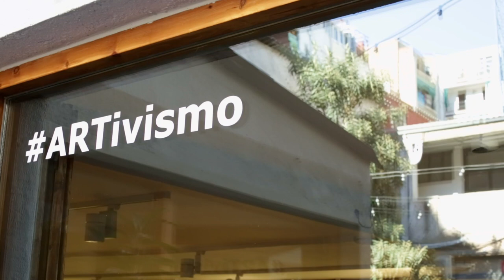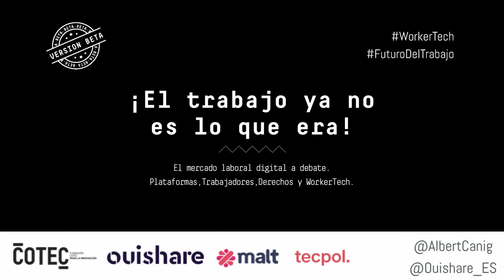¡El trabajo ya no es lo que era!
Presentación de la versión preliminar del informe desarrollado por Ouishare “El mercado laboral digital a debate. Plataformas, Trabajadores y Derechos” dentro del programa PIA de la Fundación COTEC con apoyo de Malt y la Fundación Ideograma / Tecnopolítica.